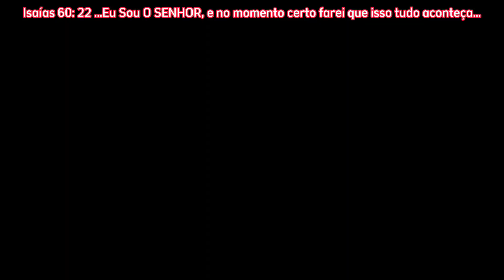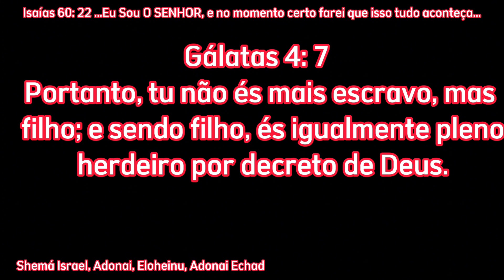pesca sub trecho parecia promissor mais o peixe sumiu água estava turva teve captura com Rogério